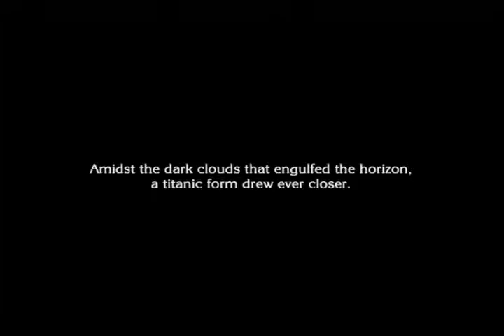Vamos Jogar: The Last Story (#37) - Canhão de Lazulis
Enquanto Zael e Calista fogem no Castelo de Lazulis, Lowell e os outros devem escoltar o Conde Arganan até o canhão de Lazulis.

O jogo está disponível no Wii em versão física.

Estou gravando usando uma Avermedia Game Capture HD